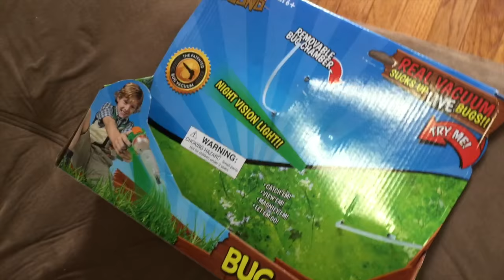"The Bugbusters" - Nature Bound Bug Vacuum - Motorized Kit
Nature Bound Bug Vacuum - Motorized Kit